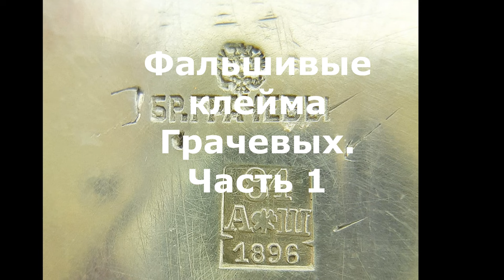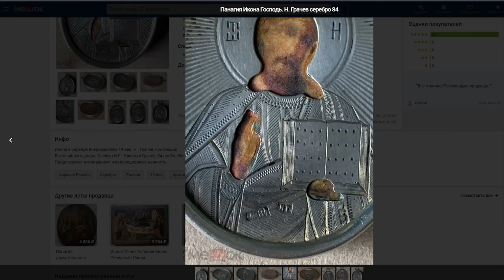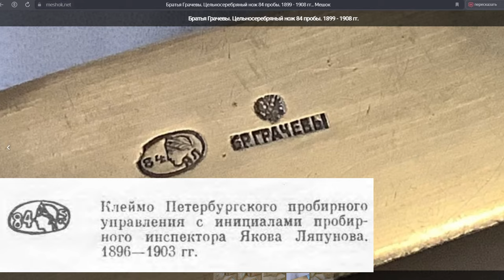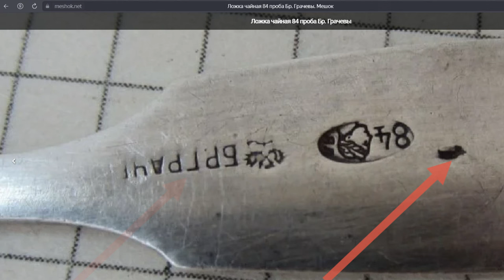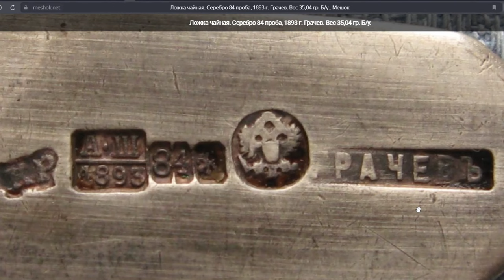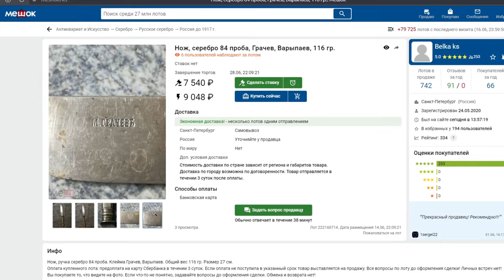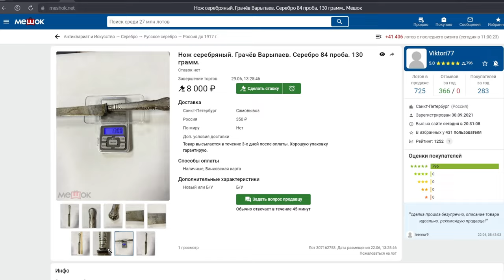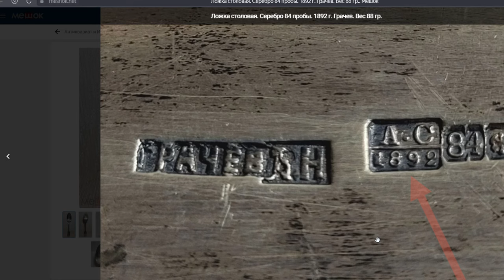Фальшивый антиквариат с клеймами Грачёв и Братья Грачевы.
Обзор фальшивого антиквариата с именными клеймами ювелира Грачева и Братья Грачевы.